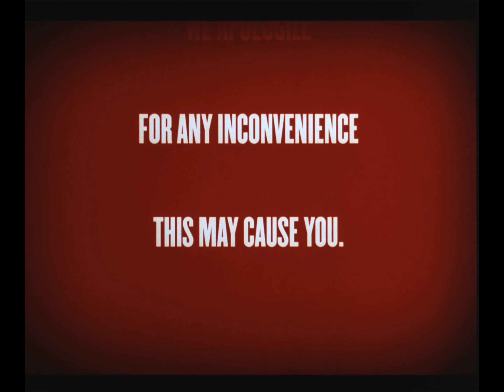Saving Grace (2000), 35mm film trailer, flat open matte, 4K trichromy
Open matte stuff:
00:21 - mic
00:25 - furry mic
00:34 - taped mic
00:37 - articulated mic
00:42 - taped mic
00:56 - taped mic
01:05 - taped mic
01:06 - furry mic
01:07 - taped mic
01:23 - taped mic (repeats)
01:28 - taped mic (repeats)